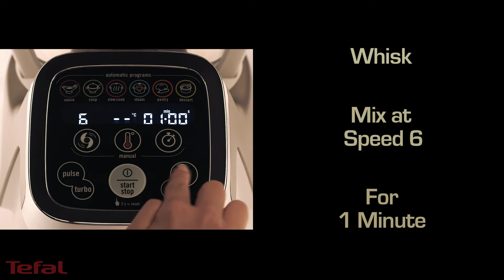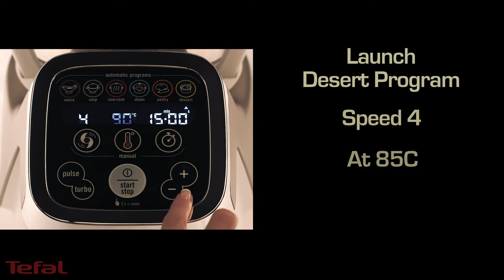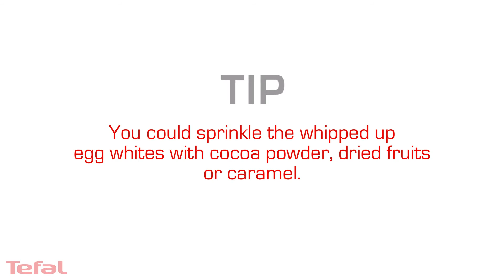Floating Islands Recipe #237 | Tefal Cuisine Companion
Learn how to make Floating Islands in the Tefal Cuisine Companion.